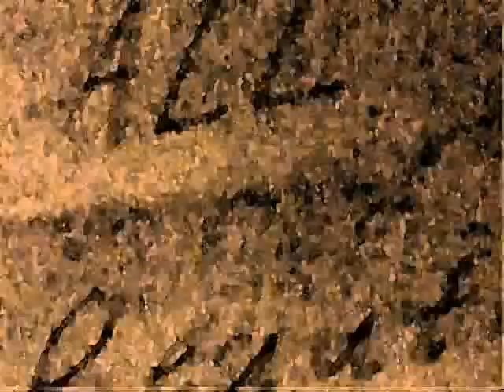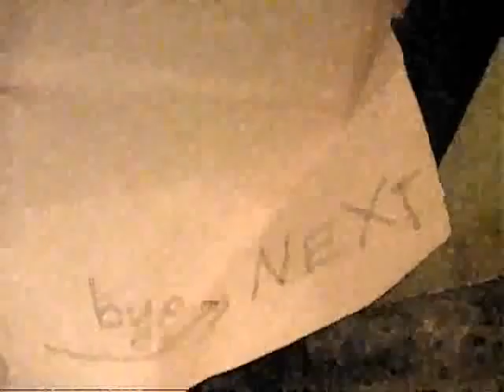LIVE FUCK NOW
IF YOU REALLY WANT TO FUCK RIGHT NOW, CLICK HERE RIGHT NOW.